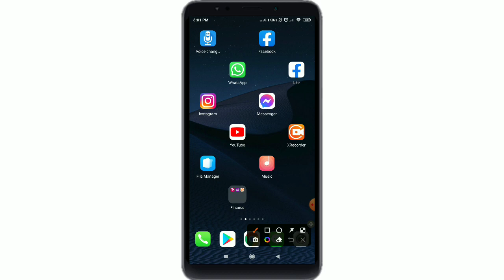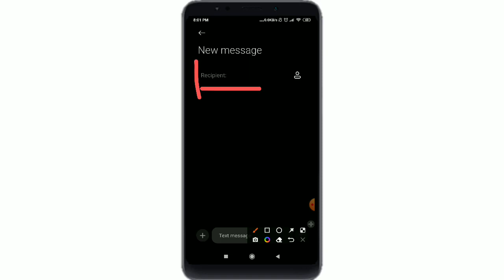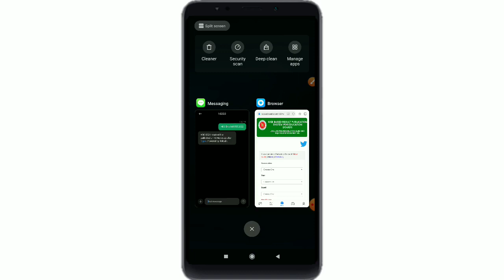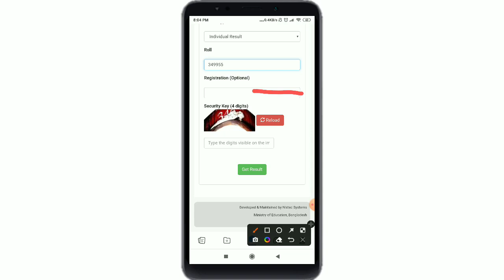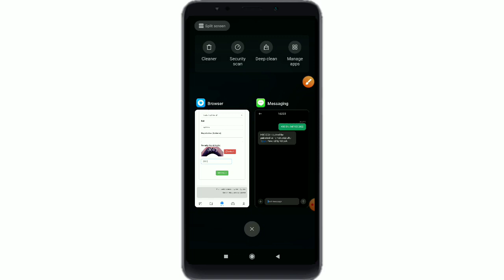HSC Result 2023| মার্কশিট সহকারে এইচএসসি রেজাল্ট দেখুন সবার আগে ২০২৩| Tanvir Technology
Hello Guys😊

➡️hsc

Tanvir Technology